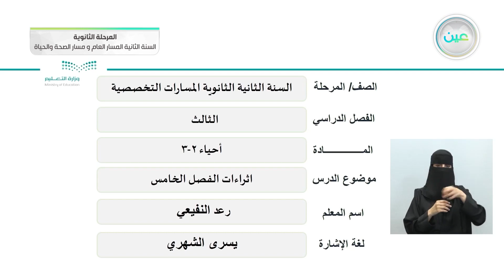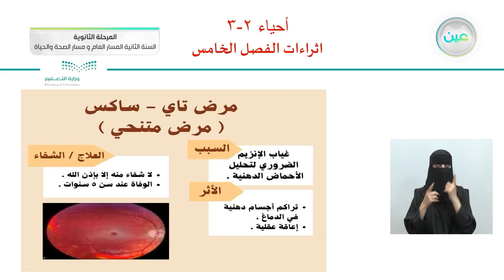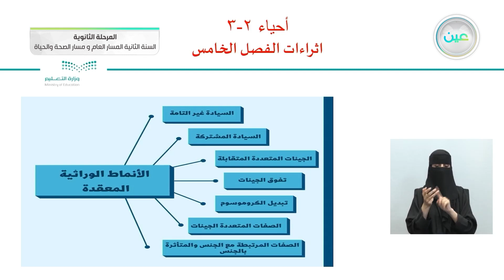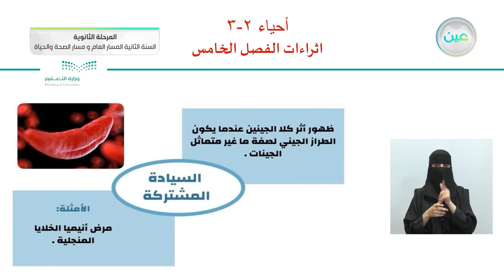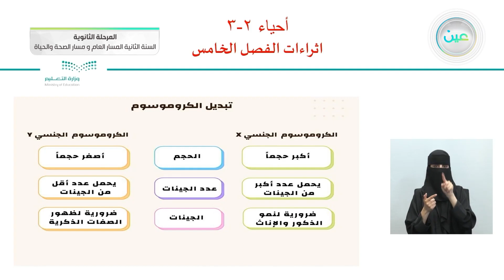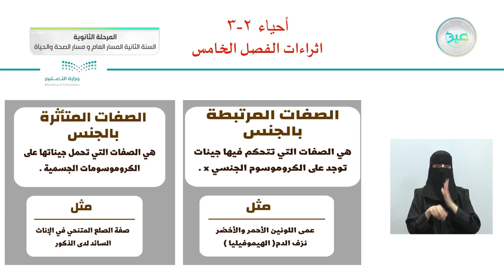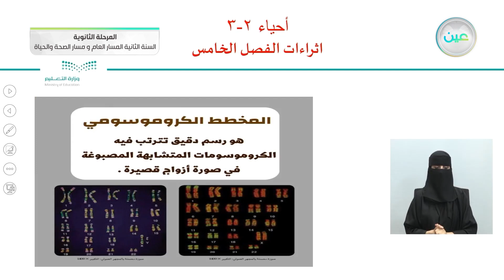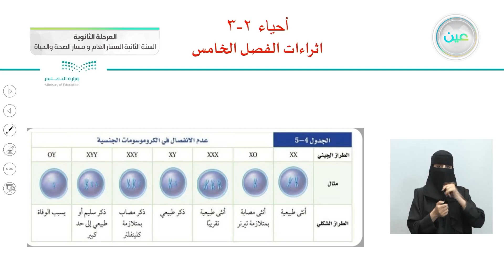اثراءات الفصل الخامس - الأحياء (2-3) - المسار العام والصحة والحياة - السنة الثانية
الحصة الخامسة - الثلاثاء - الأسبوع الثاني عشر - المسار العام والصحة والحياة - السنة الثانية